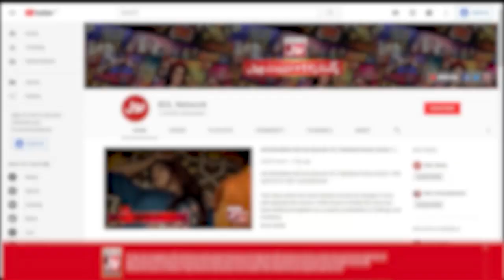Mufti Abu Muhammad Baras Pare | Faysal Quraishi | Ramazan Mein BOL | Sehr Transmission